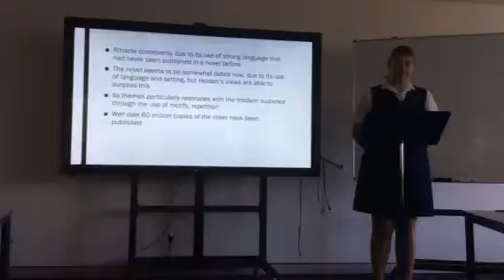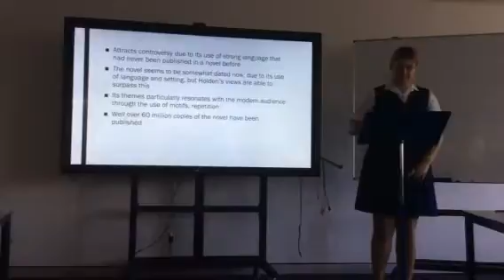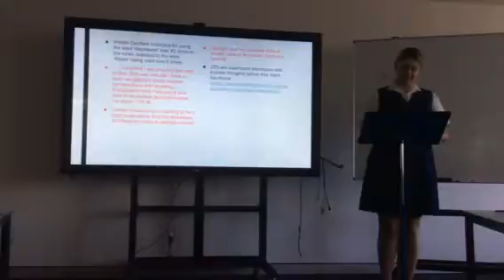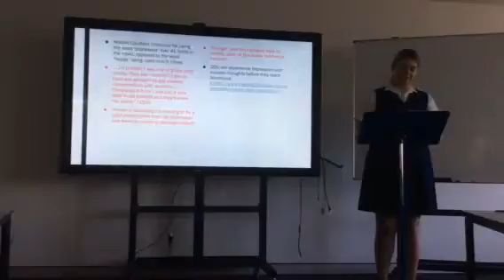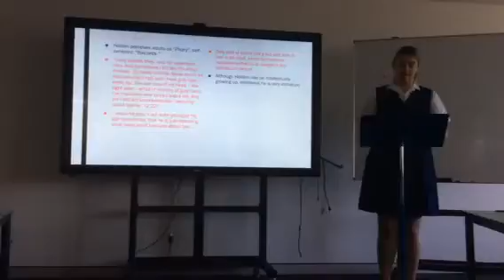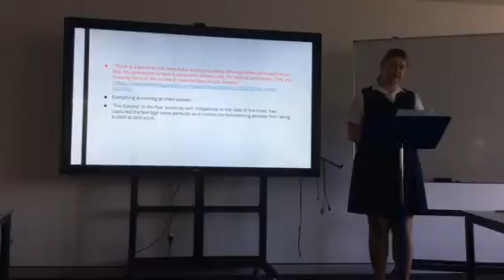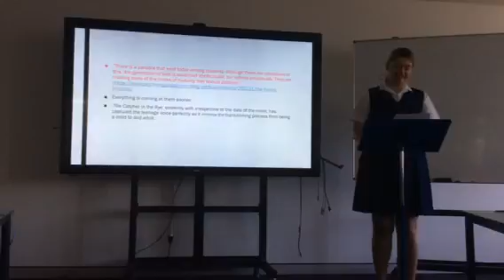Claudia McNamara 12Eng catcher 2016